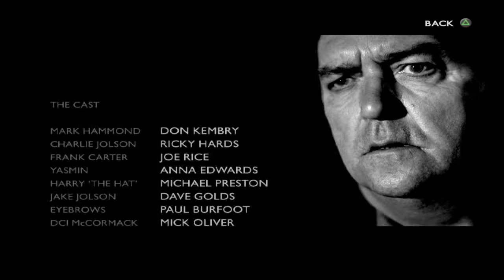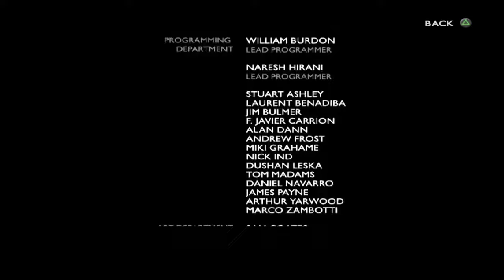The Getaway - 20 Years Later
It’s 8am in Covent Garden. A woman is shot dead in the street, in the distance a child screams as a car disappears with a screech of tires. It’s a crime that will spark a series of shocking events involving London's most notorious gangs. Today we're discussing the PS2 classic, The Getaway.

Chapter Breaks -

00:00 - Intro
03:00 - Premise
04:38 - Land of Hope and Glory
07:16 - Driving
11:22 - Shooting
13:49 - Stealth
16:35 - Part 1 Mark Hammond
36:12 - Part 2 Frank Carter
43:00 - Closing Thoughts
46:52 - Outro

CODE : FUZZY at checkout